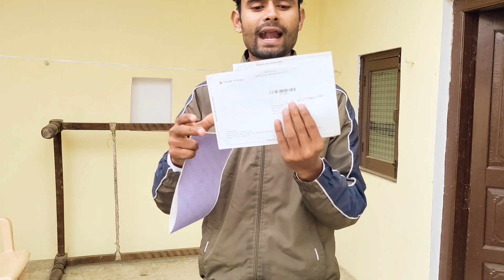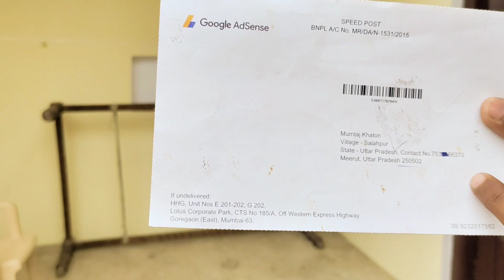Finally, Google Adsense PIN Aa Gaya! My YouTube EARNINGS Revealed!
Finally Google Adsense Pin Aa gaya | my youtube earning 🤑 | Google Adsense Pin kab aata hai

दोस्तों आज की इस वीडियो के अंदर बताने वाला हूं कि मेरा गूगल ऐडसेंस पिन मेरे घर तक आ गया